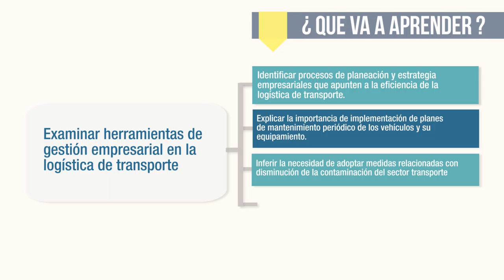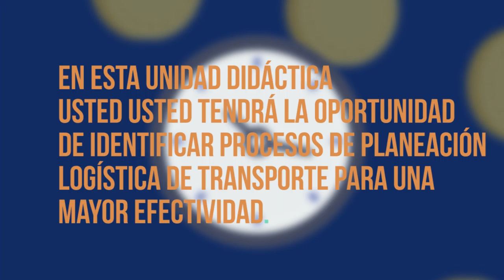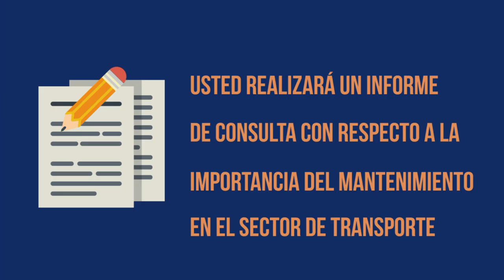Presentación Unidad 3 Introducción a la Tecnología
En esta unidad didáctica usted tendrá la oportunidad de identificar procesos de planeación logística de transporte para una mayor efectividad, enfocadas en la disminución de costos y tiempos, teniendo en cuenta los indicadores de gestión como una de las herramientas utilizadas para la medición de los procesos.

Producción Multimedial

Pedagogo

Coordinador

2016